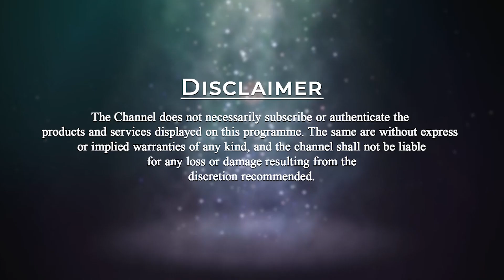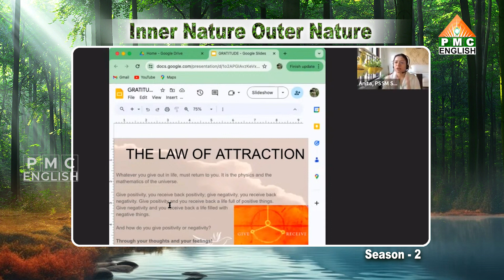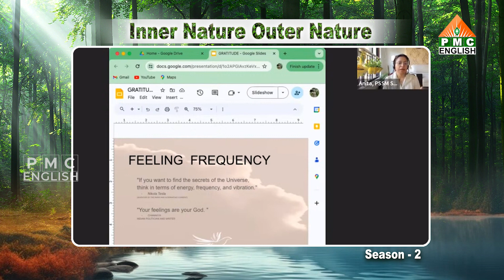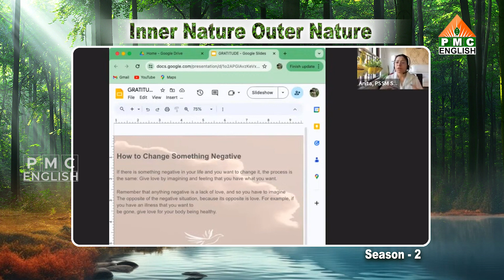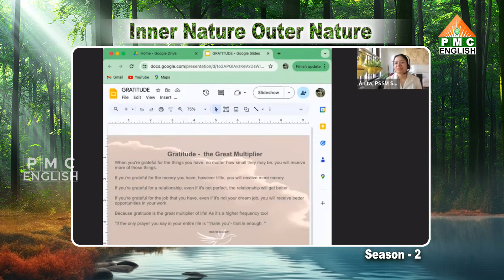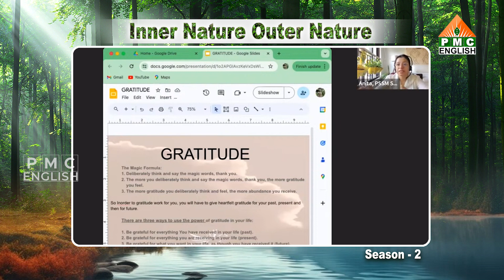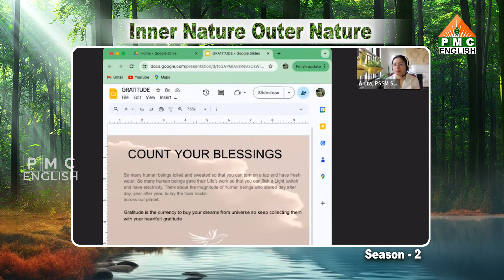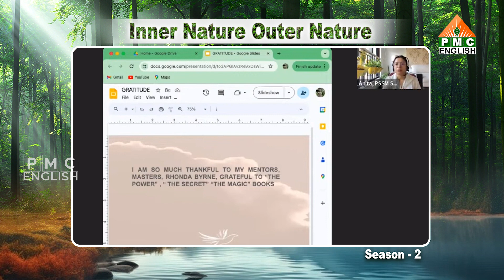Gratitude! | Anita Singh | Inner Nature Outer Nature~Season 2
30-day Meditation challenge by PSSM and SWAGG.
Program: Inner Nature and Outer Nature - Season - 2
Date: April 15th - May 14th 2024.
Day - 24
Guest Speaker - Master Anita Singh.
Concept - Gratitude.

Highlights:
* The universal law: The Law of Attraction.
* The Power - You are a Magnet.
* Magnetic Field of the Human Body.
* How to change something Negative?
* Gratitude - the great Multiplier.
* Knowledge is a Treasure, but practice is the key.

Ending with the SWAGG Challenge.